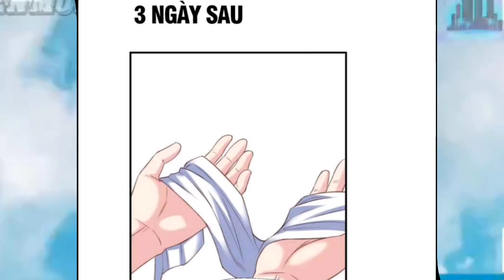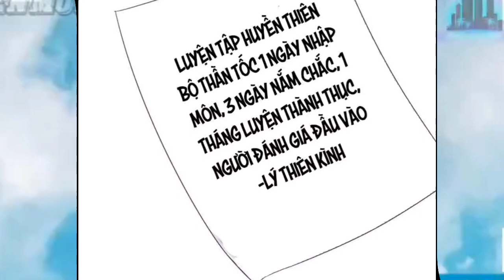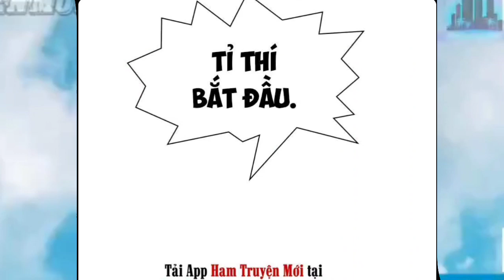Thanh Niên Sát Thủ Xuyên Không Bá Đạo Tại Thế Giới Tu Tiên " Tập 2 " Anime TT